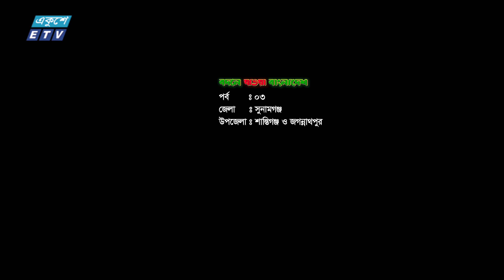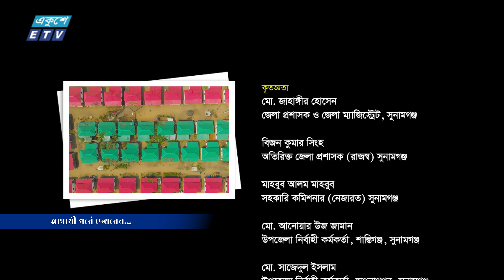বিশেষ অনুষ্ঠান ‘‘বদলে যাওয়া বাংলাদেশ" | EP_03 | SHANTIGANJ & JAGANNATHPUR | Ekushey TV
বদলে যাওয়া বাংলাদেশ
পর্ব-০৩
জেলা: সুনামগঞ্জ
উপজেলা: শান্তিগঞ্জ ও জগন্নাথপুর